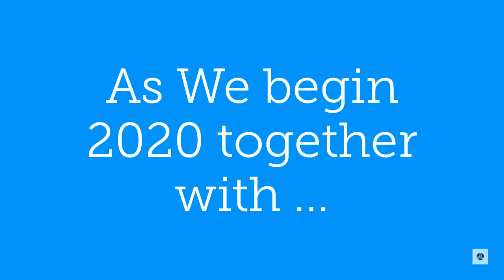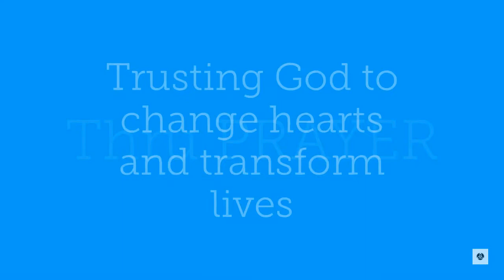Each One Reach One Vision 2020